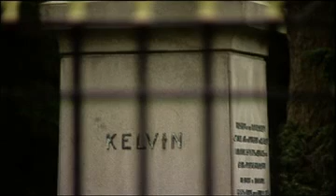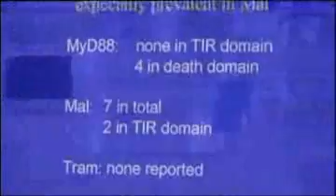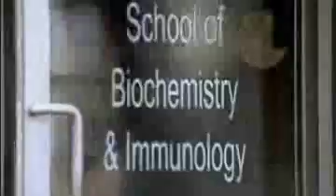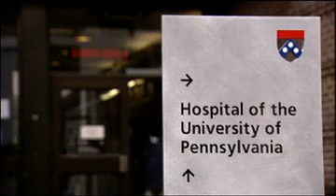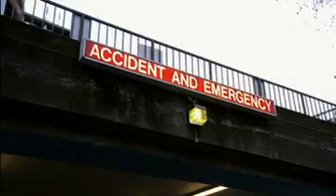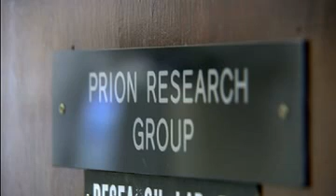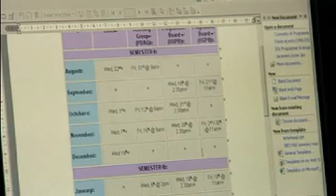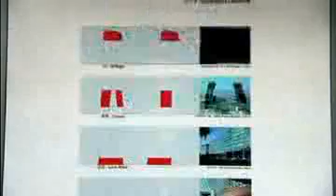The Scientific Mind